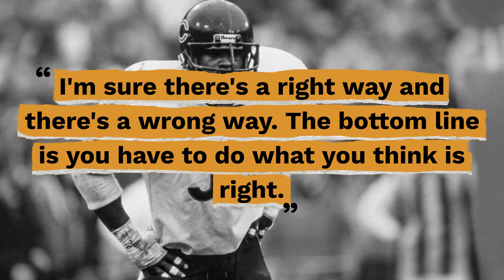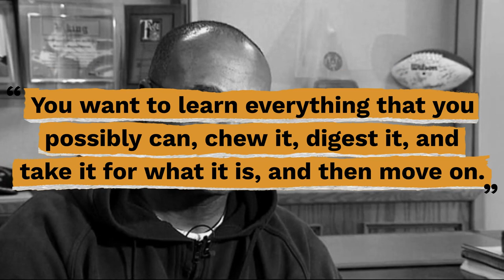Top 10 Mike Singletary Quotes - Gracious Quotes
Useful Links:
► FREE Daily Devotion Quotes & Weekly Inspiration